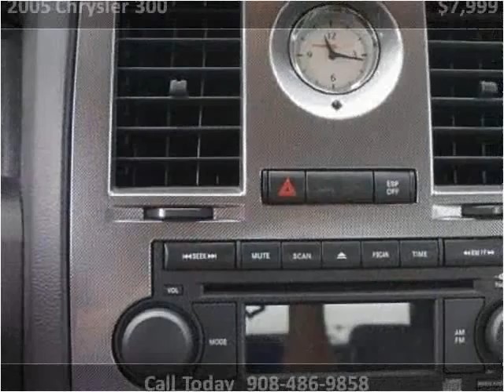2005 Chrysler 300 Used Cars Linden NJ